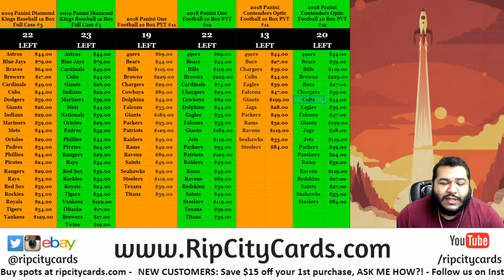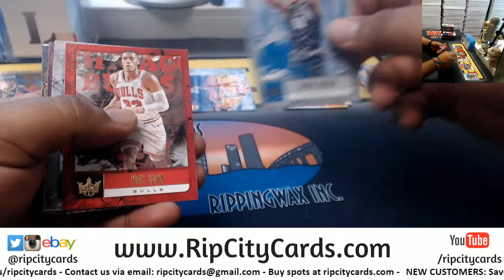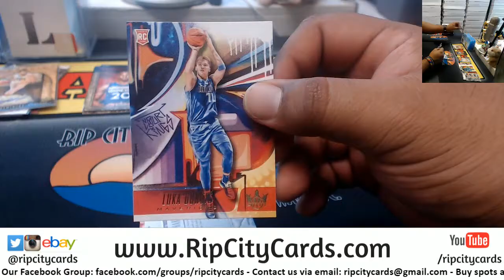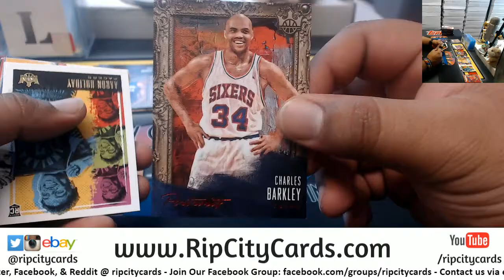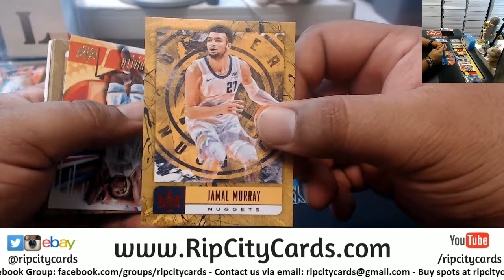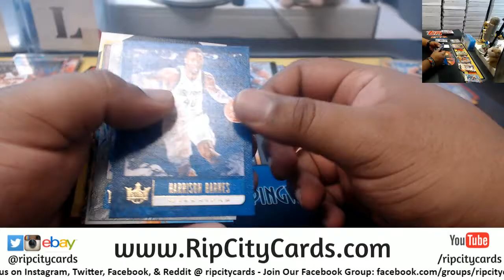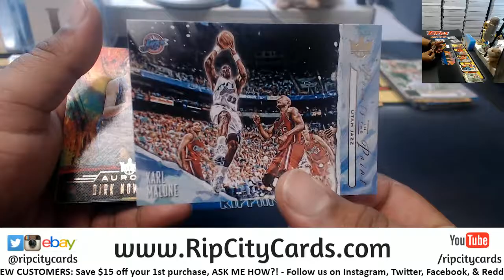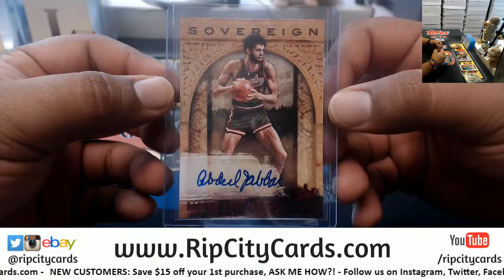2018/19 Court Kings 8 Box #6 EBAY